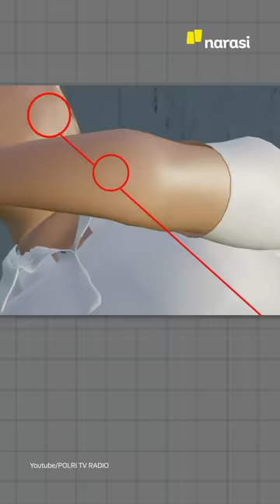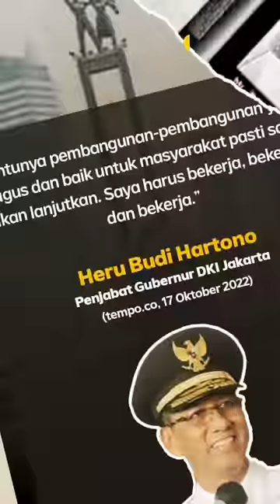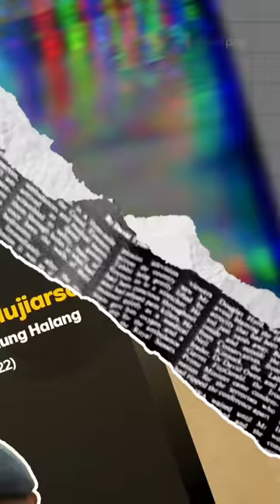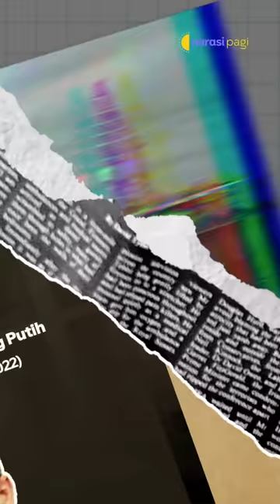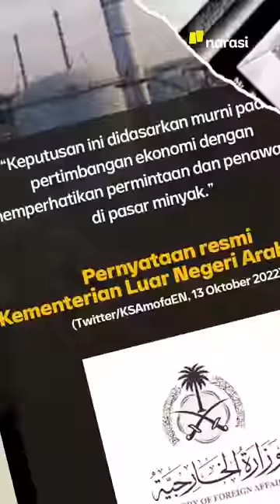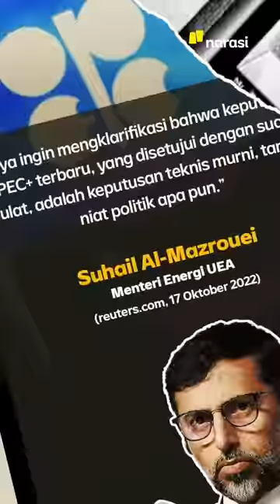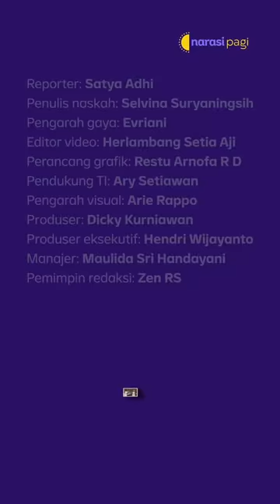DI SIDANG PERDANA, SAMBO TOLAK DAKWAAN DAN MINTA DIBEBASKAN | Narasi Pagi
Ferdy Sambo menjalani sidang perdana perkara pembunuhan Brigadir Yosua. Mantan Kadiv Propam Polri ini menolak seluruh dakwaan dan minta dibebaskan dari segala tuduhan kepadanya. Selain itu, istri Sambo, Putri Candrawathi mengaku enggak ngerti atas dakwaan Jaksa kepada dirinya.

Dari dalam negeri lainnya, ada kabar dari Balaikota Jakarta, lalu ada polisi yang tembak 3 anak remaja di Bogor.

Dari luar negeri, Amerika Serikat lagi marah sama Arab Saudi, nih. Hmm.. ada apa, ya?

(Narasi)